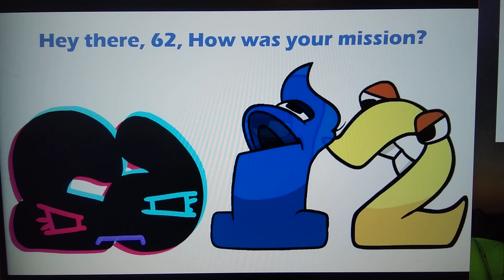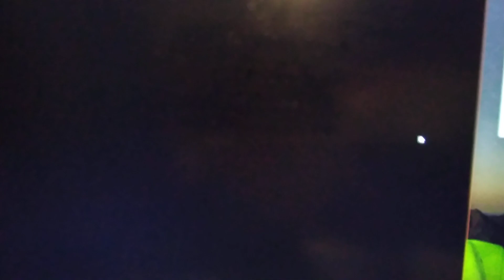Robin the Space Girl: The Movie Part 8: Troy, Tristian, and Finn vs. The Numbers